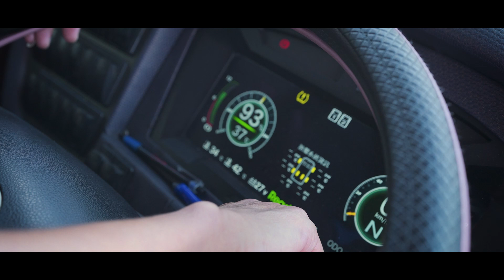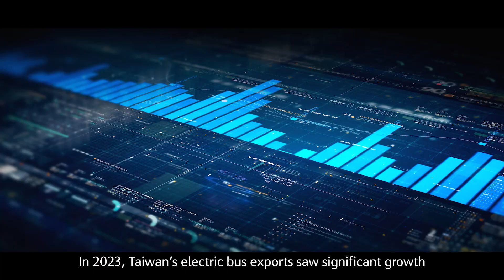Driving the Future: Taiwan's Electric Bus Revolution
🌱Ready to experience the future of green transportation? Taiwan is taking the lead with electric buses, combining advanced technology with eco-friendly solutions to revolutionize the way we move. Ever thought that hopping on a bus could help reduce carbon emissions? Now it can, thanks to Taiwan's cutting-edge innovations in electric bus manufacturing.

🔋From smart interactive systems to energy-efficient charging solutions, Taiwan’s electric buses are designed with sustainability in mind. Our industry expertise in automotive parts and ICT ensures that we deliver world-class vehicles that are not only efficient but also environmentally responsible. Join us as we explore how these electric buses are making a real impact in reducing carbon footprints worldwide.

🌍Watch the video to see how Taiwan's electric buses are contributing to a greener planet!

🌟 Join us on the journey towards a greener future! 🌿🚍